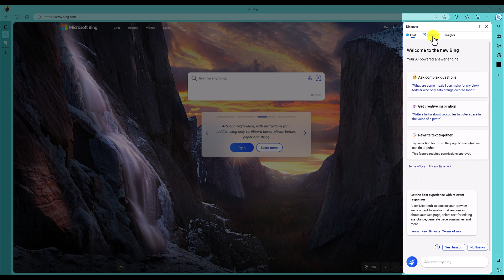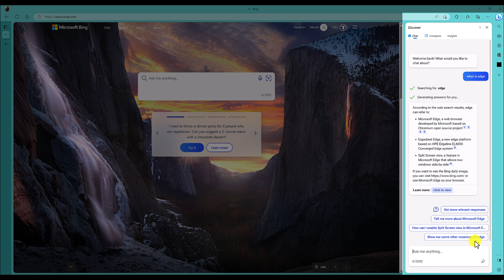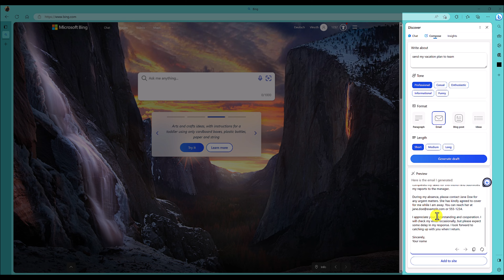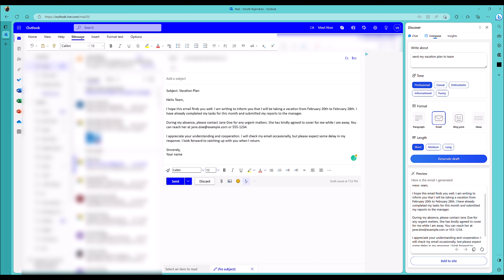Exploring New AI Features in Microsoft Edge, Including ChatGPT: A Video Overview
I provided an overview in the video of the latest AI features introduced in Microsoft Edge. Among the new features is ChatGPT.
Microsoft Edge is a web browser developed by Microsoft. Available on multiple platforms, including Windows, macOS, iOS, and Android. Its features include built-in privacy and security controls, improved performance, and integration with Microsoft services.
ChatGPT is a language model developed by OpenAI, designed to engage in natural language conversations with users. It is based on the same technology as GPT-3, one of the largest and most advanced language models in the world. ChatGPT can be integrated into various applications, such as chatbots and virtual assistants, to improve their conversational capabilities.